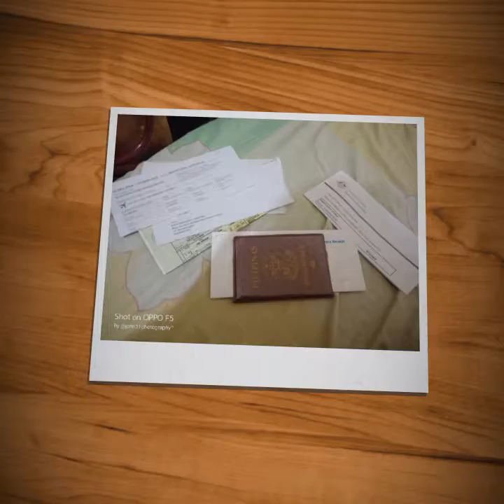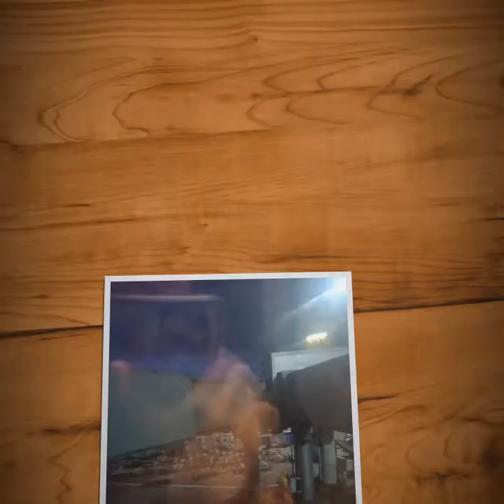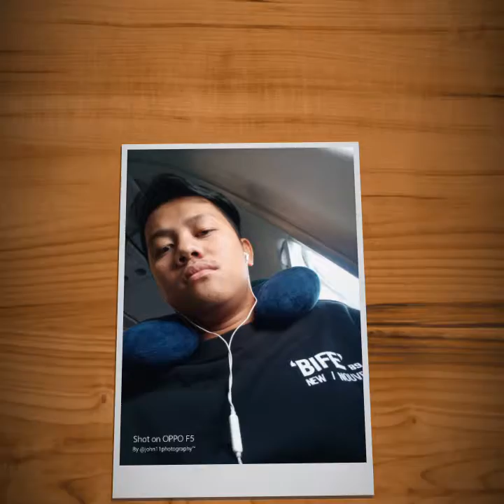Australia Journey. First Move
dito sa video nato. since bagohan ang peeg na mag travel at sasakay ng plane for tge first at international trip pa. so kabadong kabado tau sa mga part. hahahaha mostly mga docs lang ung nandito hehehe.